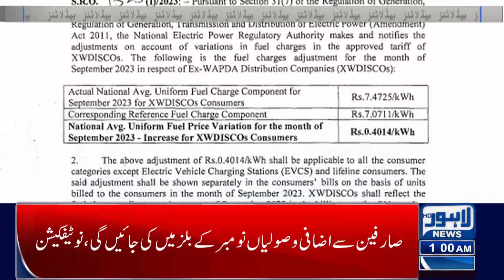Wheat Crisis In Punjab | Lahore News Headlines 01 AM | 09 Nov 2023